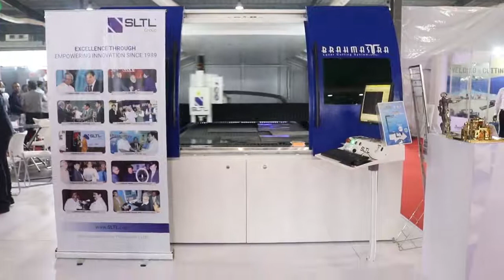SLTL (Sahajanand Laser Technology Ltd.)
SLTL (Sahajanand Laser Technology Ltd.) - As an innovation driven group of companies, with its in-house R&D expertise it caters to the need of various industries. The Company provides solutions in the wide spectrum of industrial laser, Medical devices, Diamond and Jewellery processing, RF and Microwave and Renewable energy.